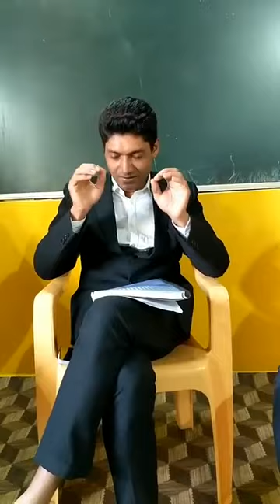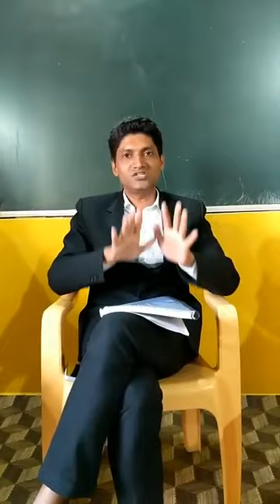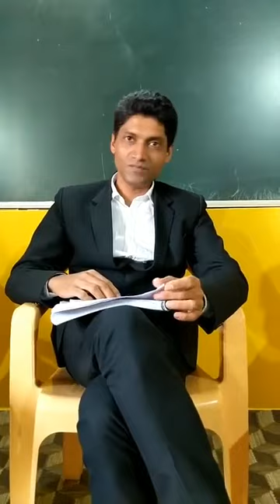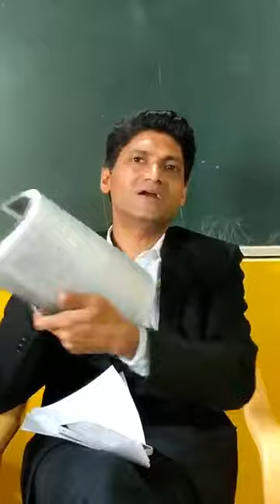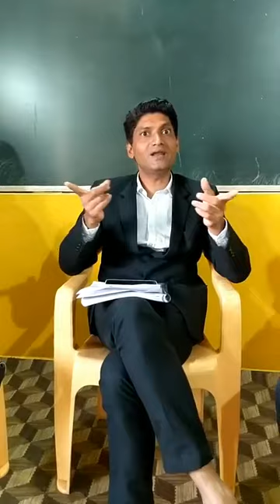गायरान जमिनीवरील अतिक्रमण - हटणार की रहाणार (Gairan Land Encroachment)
सुप्रीम कोर्ट आणि बॉम्बे हाय कोर्ट निकाल काय आहे.

what does the judgement of Hon Supreme court and hon Bombay High court say about Gairan land Encroachment.